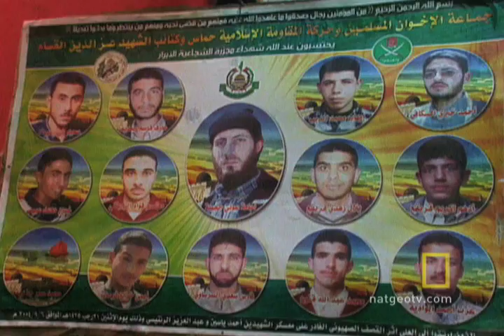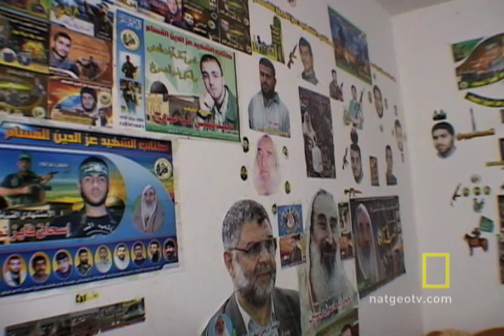Mother of a Martyr | National Geographic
Lisa Ling interviews a Palestinian woman who raised her children to prepare them for suicide attacks in the conflict with Israel.